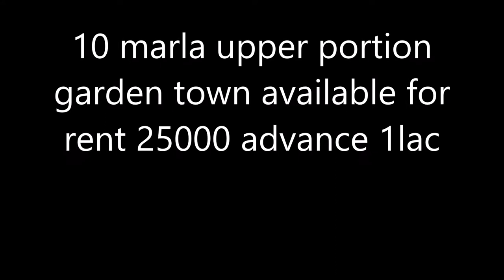10 marla portion garden town available for rent | property links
propertylinks Rental_sale_property property_in_punjab 10 marla portion garden town available for rent | property links